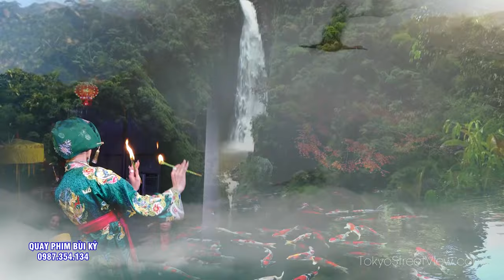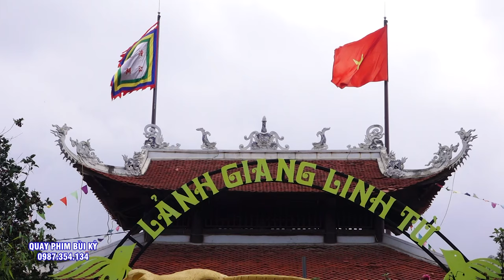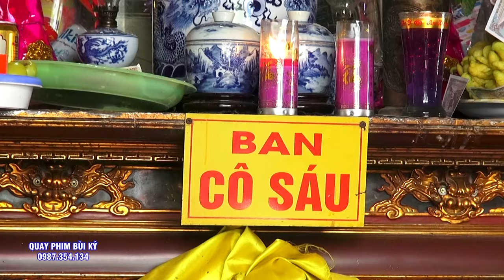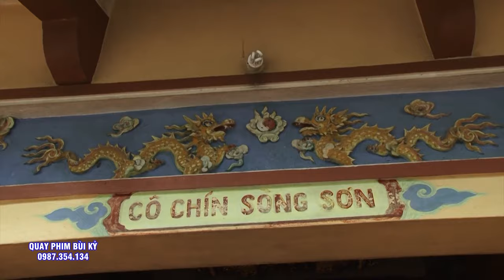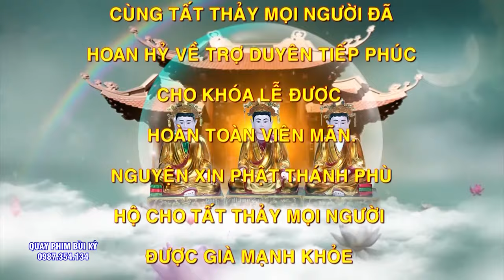Xem Cả Năm Không Chán - Cậu Đoàn Bắc Hầu Mở Phủ Cho Đệ Tử Phần 2